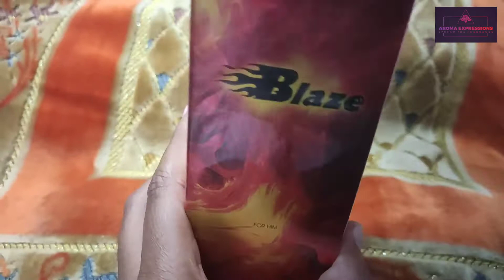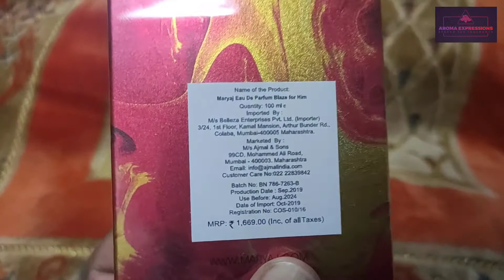Maryaj Blaze EDP Perfume Review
In this video we will review Maryaj Blaze EDP which is a 100ml Mens perfume.

This has a very strong projection and is a masculine fragrance.

If you want to try this perfume and need a decant, you can WhatsApp / Telegram me on 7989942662.